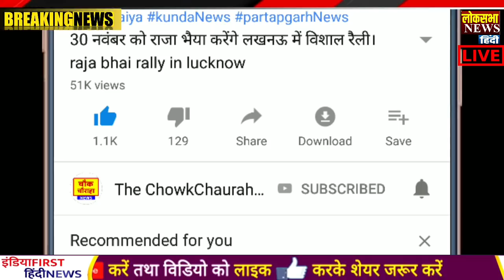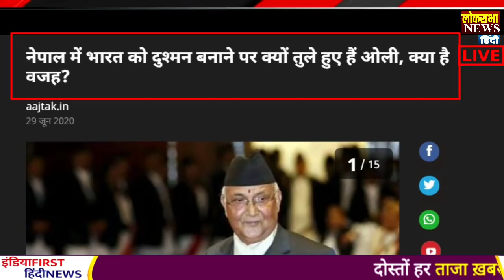आज के मुख्य समाचार,बड़ी खबरें,29June2020 news,PM Modi News,29जून 2020,Jio,Modi News,Laddakh,PAK